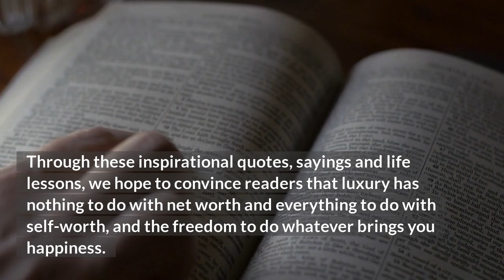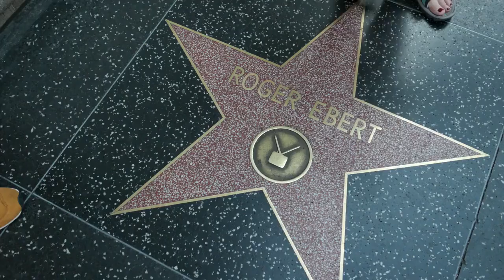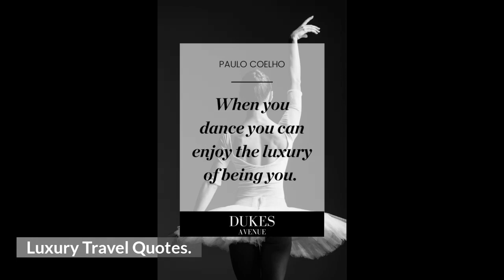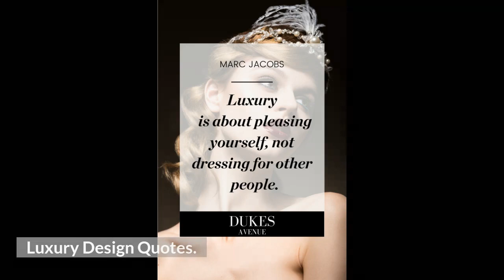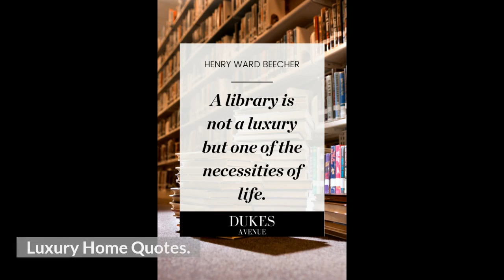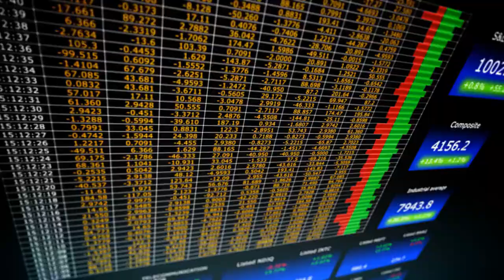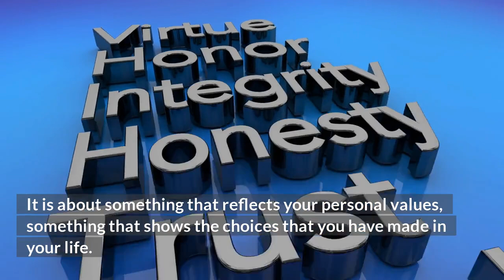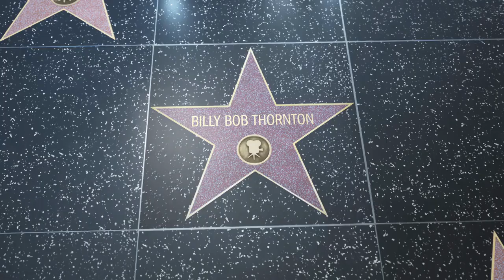65+ Luxury Quotes To Inspire You To Live Your Best Luxury Life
To challenge idea of luxury, we’ve carefully curated a list of our favourite luxury quotes to both inspire and stimulate your creativity, and perhaps by the end of it, you may start to think about luxury a little differently. Through these inspirational quotes, sayings and life lessons, we hope to convince readers that luxury has nothing to do with net worth and everything to do with self-worth, and the freedom to do whatever brings you happiness.